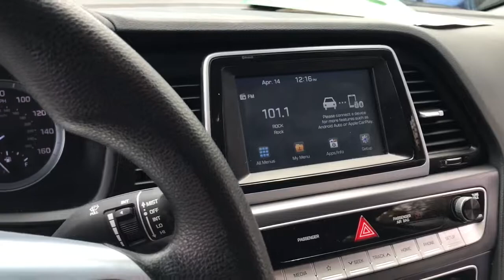2019 Hyundai Sonata Middletown, Frederick, Gaithersburg, Hagerstown, Winchester, MD 23777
Electric Blue Used 2019 Hyundai Sonata available in Middletown, Maryland at Braddock Motors. Servicing the Frederick, Gaithersburg, Hagerstown, Winchester, MD area.

Braddock Motors
6921 Urner Ave

MD State Inspected, One Owner, Android Auto, Apple Car-Play, Bluetooth, Hands Free, MP3, USB Port, Premium Audio, Rear Backup Camera, Premium Wheels, Remote keyless entry, Steering wheel mounted audio controls.brbrElectric Blue 2019 Hyundai Sonata SE 2.4L I4 DGI DOHC 16V 6-Speed Automatic with Shiftronic FWD Odometer is 14797 miles below market average! 26/35 City/Highway MPGbrbrAwards:br  * 2019 KBB.com 10 Most Comfortable Cars Under $30,000   * 2019 KBB.com 10 Best Sedans Under $30,000brbrCALL NOW!!! Good/Bad Credit/No Credit OK...IN-HOUSE Financing Available NEW First Time Buyers Program!! NO Money Down Programs!! 30 Day/1000 Mile Warranty...Free Carfax Visit us at BraddockMotors.com...Please note in the interest of full disclosure our processing fee is $495 (not required by law)...These Prices are only good thru our qualified lenders..Green Tag Sale prices may change daily based on live market data..CALL NOW!!!